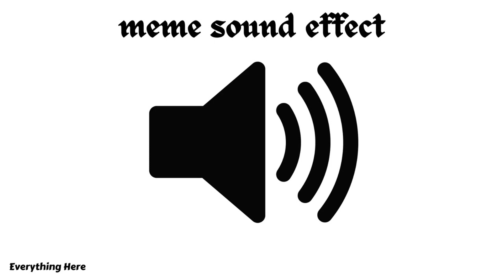kid tries spicy food meme